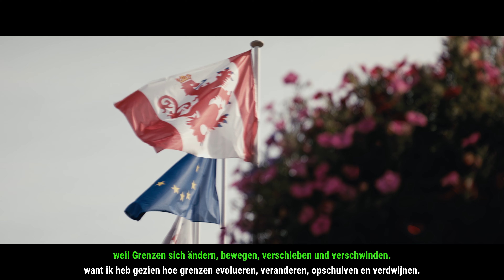Simon Vandenbulke - Mémoire de Saint-Vith w/ subs